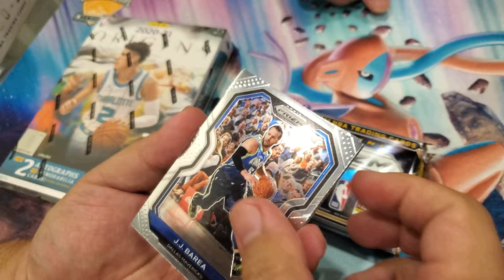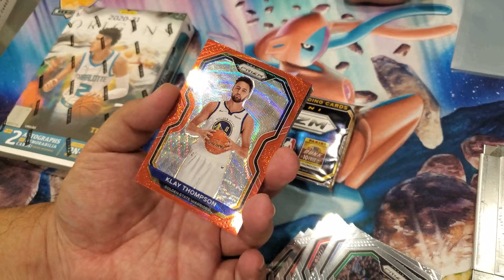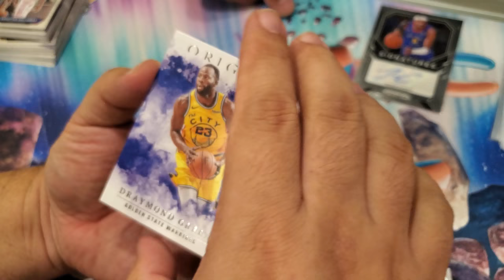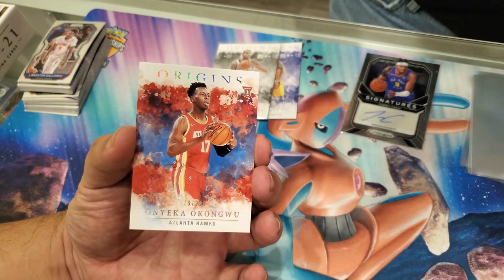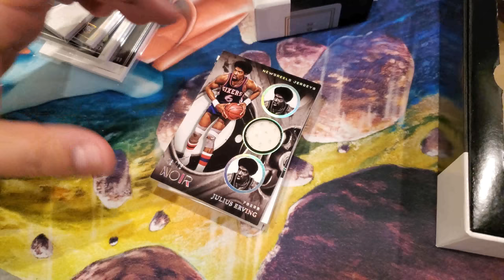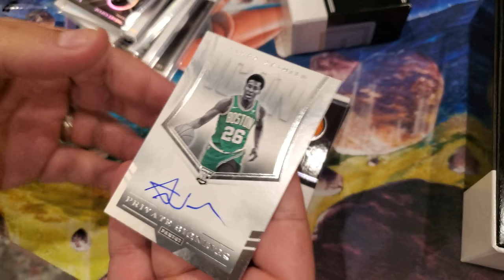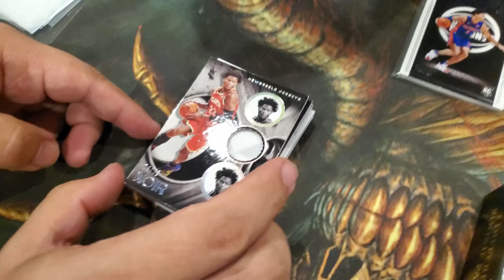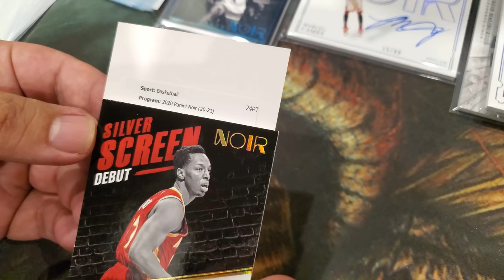MASSIVE NOIR HIT! Opening More EXPENSIVE @panini Product!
Today we are opening up Panini Noir. One of my ABOSLUTE favorite Panini products.

Lootbox TV's Social Links to Follow!
Mailbox: Lootbox TV
6555 Sugarloaf Pkwy Suite 307
Box 101
Duluth, GA 30097